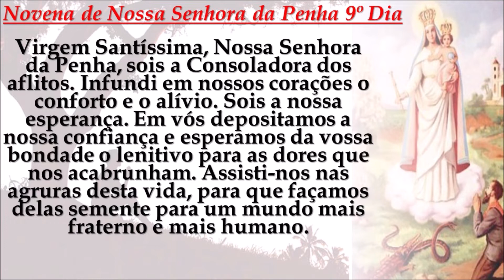Novena de Nossa Senhora da Penha 9º Dia